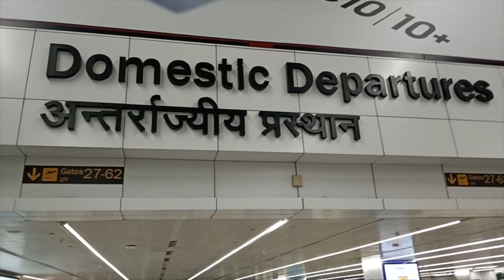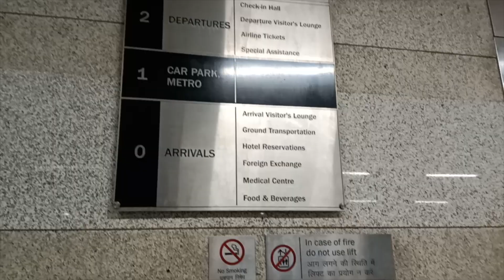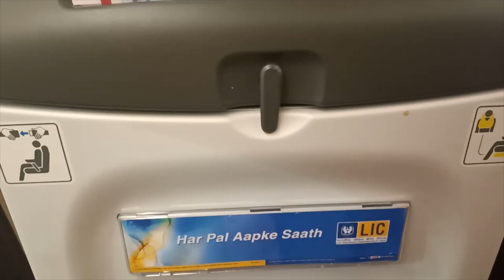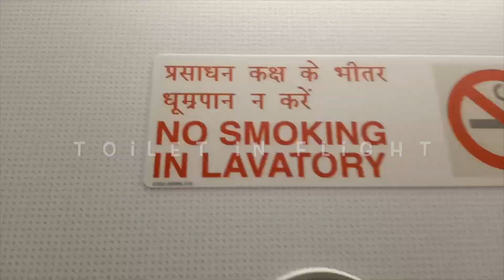How to travel first time in flight Hindi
How to travel with flight first time
हवाई जहाज में पहली बार यात्रा करने का अनुभव एकदम अलग होता है। कई चीजें ऐसी होती है जो पहली बार यात्रा करने वाले को पता नहीं होती है लेकिन इन चीजों का ध्यान रखना बहुत जरूरी होता है क्योंकि आगे ये चीजें आपके काफी काम आएंगी। यहां हम आपको पहली बार हवाई यात्रा से जुड़ी कुछ जरूरी जानकारियां दे रहे हैं जिन्हे अगर आप ध्यान में रखेंगे तो आपकी पहली हवाई यात्रा से जुड़ी
एयर टिकट आप किसी भी ऑनलाइन पोर्टल से बुक कर सकते हैं लेकिन बुकिंग के समय एयरलाइन को अपनी सभी जानकारी पूरी और सही दें। टिकट बुकिंग में कोई भी गलत जानकारी आपके लिए बाद में परेशानी का कारण बन सकती है। इसके साथ ही अपना मोबाइल नंबर एयरलाइन कंपनी को जरूर दें क्योंकि अगर फ्लाइट में देरी होती है या फ्लाइट रीशेड्यूल होती है तो इसकी जानकारी एयरलाइन कंपनी आपको एसएमएस या कॉल करके दे देगी।

ई-टिकट की कॉपी और पहचान पत्र साथ रखें
अपने साथ हवाई टिकट की हार्ड कॉफी के साथ एक सॉफ्ट कॉपी यानि ई टिकट जरूर रखें क्योंकि बिना टिकट के आपकी एयरपोर्ट पर एंट्री भी नहीं होगी। अपने मोबाइल में आप टिकट की ई कॉपी साथ रख सकते हैं। इसके बिना आपको बोर्डिंग पास नहीं मिलेगा और आपकी यात्रा रद्द भी हो सकती है। अगर आपके पास ई टिकट है तो इसपर अपनी पहचान साबित करने के लिए आपको कोई पहचान पत्र साथ रखना होगा जैसे आधार, पैन या पासपोर्ट आदि।

समय से पहले एयरपोर्ट पहुंचे
बस या ट्रेन की तरह एयरपोर्ट केवल 20-25 मिनट पहले न पहुंचें बल्कि आपको और पहले निकलना होगा। अगर आप इंडिया से घरेलू फ्लाइट पकड़ रहे हैं तो करीब 1-1.5 घंटा पहले एयरपोर्ट पहुंचे और इंटनरनैशनल ट्रैवल कर रहे हैं तो करीब 3-4 घंटे पहले एयरपोर्ट पहुंचे। एयरपोर्ट पर चेकिंग और इमिग्रेशन में काफी समय लगता है।

टिकट नहीं बोर्डिंग पास से मिलेगी जहाज में एंट्री
आमतौर पर बस या ट्रेन के सफर के मामले में हम टिकट लेकर सीट पर बैठ जाते हैं लेकिन हवाई यात्रा के मामले में ऐसा नहीं होता है। आपने जो टिकट ऑनलाइन या ऑफलाइन बुक कराई है उसे दिखाकर आपको बोर्डिंग पास लेना होता है इसी से आपको हवाई जहाज में एंट्री मिलती है। जिस भी एयरलाइन की आपने टिकट बुक कराई है उसका काउंटर एयरपोर्ट पर होता है वहां टिकट दिखाकर आप बोर्डंग पास ले सकते हैं।

किस एयरपोर्ट से फ्लाइट उड़ेगी इसे जांचे
आमतौर पर फ्लाइट किस एयरपोर्ट से उड़ान भरेगी इसकी जानकारी टिकट पर लिखी होती है अगर आपकी टिकट पर यह जानकारी नहीं है तो तुरंत एयरलाइन कंपनी को फोन करके इसकी जानकारी लें। छोटे शहरों में केवल एक ही एयरपोर्ट होता है लेकिन बड़े शहरों में एक से ज्यादा एयरपोर्ट होते हैं। जैसे दिल्ली और मुंबई में दो एयरपोर्ट हैं। Travify .